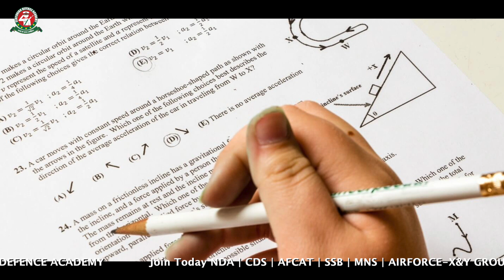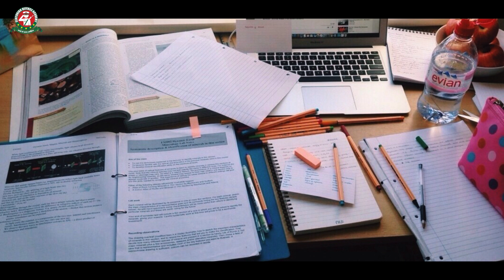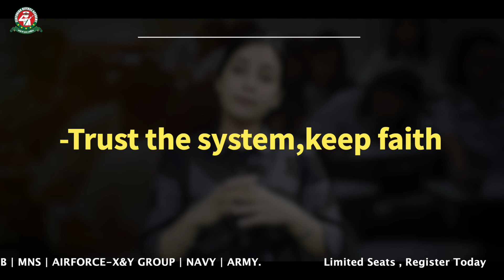CBSE Boards Update | How to Prepare NDA, MNS 2021 Exam with Boards | Tips For 10th & 12th Students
The Central Board of Secondary Education will announce its decision on board exam 2021 date and format by June 1, 2021. The Central Government has clarified that the CBSE Class 12 board exam 2021 will be conducted. However, a petition seeking cancellation of the CBSE 12th exam has been filed in Supreme Court and the hearing has been adjourned to May 31, 2021.

In this with Gurkirat Mam has shared her valuable tips for 12th Boards students to help them tto plan and take less tension. This Video Focuses on What to prepare ; Competitive Exams or boards?
The board has proposed two options for conducting the 12th board exam. The first one is to conduct 12th class exams for major subjects and award marks to other students, based on the student’s performance in these subjects.

The second proposed option for CBSE 12th board exam 2021 is to hold exams in the same way as earlier. But, do small changes in the CBSE 12th exam pattern. After a high-level meeting, the deputy chief minister of Delhi, Manish Sisodia, said that the centre proposed to conduct exams with some changes in a pattern like take exams with a duration of 1.5 hours instead of 3 hours.

A final decision on the CBSE class 12 board exam 2021 is to be taken by June 1, 2021. State governments are also taking the decisions for their respective 12th board exam 2021.

Chhattisgarh Board has announced that the board will conduct the Chhattisgarh board exam 2021 and students will write papers at their homes. Some boards have announced that they will hold exams for sure. Know which states are in favour of conducting exams.

Previously, CBSE Board has cancelled the class 10 exams and released the Class 10 assessment for students. On the basis of this assessment scheme, the results will be prepared and announced.